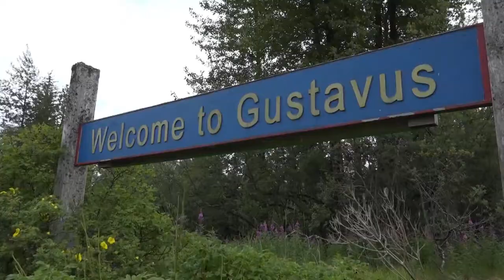Visit Gustavus, Alaska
A brief video of beautiful Gustavus, Alaska--right next door to Glacier Bay.